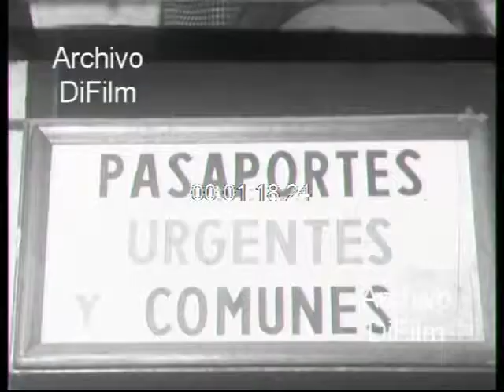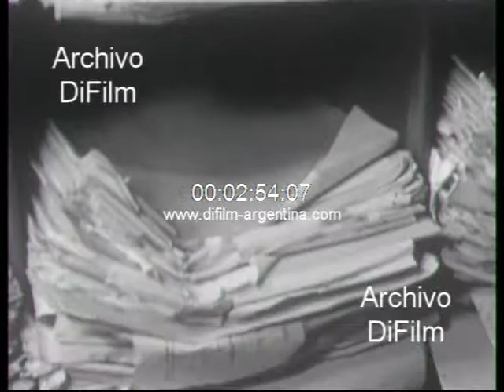DiFilm - Tramites Cedula de Identidad y Pasaporte Policia Federal 1967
Bs. As.: Vistas generales del Departamento Central de la Policía Federal Argentina, ubicado en la manzana que comprende la Avenida Belgrano y las calles Presidente Luis Saenz Peña, Moreno y Virrey Ceballos. Vistas generales de la gente formando fila en el interior del edificio, donde realizan los trámites para sacar la cedula de identidad y el pasaporte. Primeros planos de los empleados completando el formulario de la gente con los datos y luego les toman las huellas digitales de los dedos. Vistas generales de la gente abonando el trámite en una ventanilla de expendio de valores fiscales, dependiente de la Dirección General Impositiva (DGI). Vistas generales de la gente formando fila para sacarse la fotografía que ira en la cédula o el pasaporte. Vistas generales de los empleados trabajando en otro sector del edificio, donde archivan legajos y carpetas con prontuarios. Vistas generales de varias estanterías con los legajos acomodados por numeración. (Sin sonido)
Fecha: 1967
Duración: 2 minutos 56 segundos
Código del film: B-06022